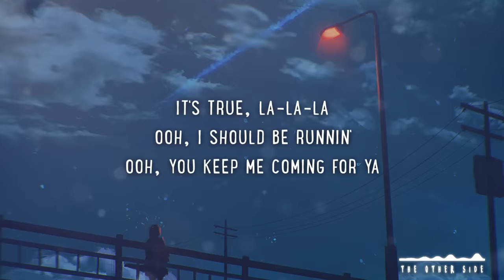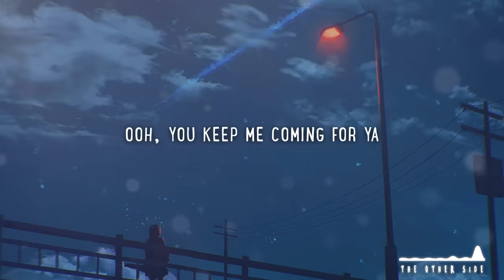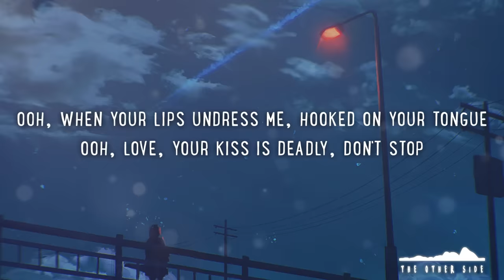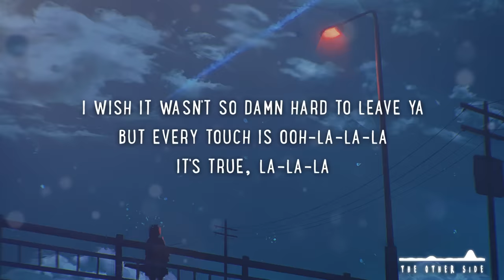Shawn Mendes, Camila Cabello – Señorita (vlt remix/Lyrics)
[ The_Other_Side]

🎨 Artwork used in 'Shawn Mendes, Camila Cabello – Señorita (vlt remix/Lyrics)' -

»If any producer or label has an issue with any of the uploads please get in contact  and it will be deleted immediately (this includes artists of the images used)